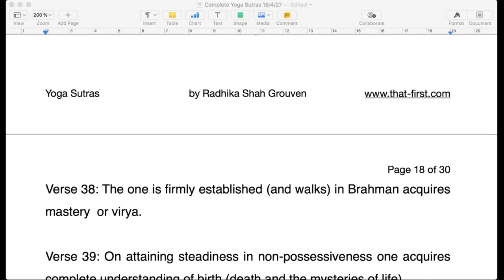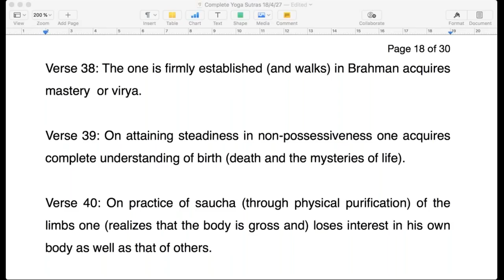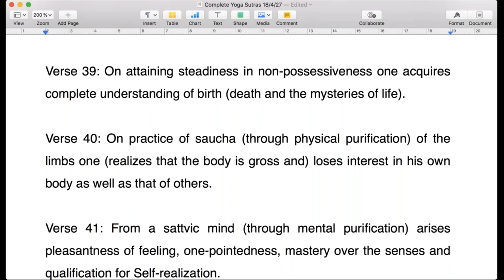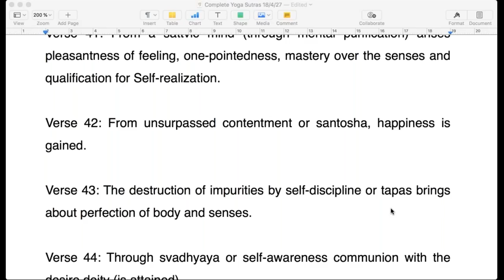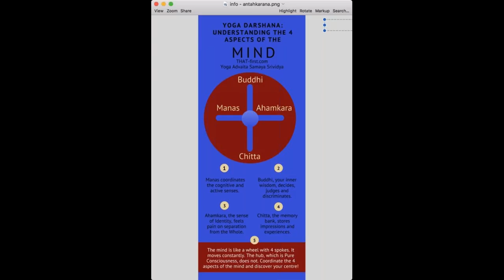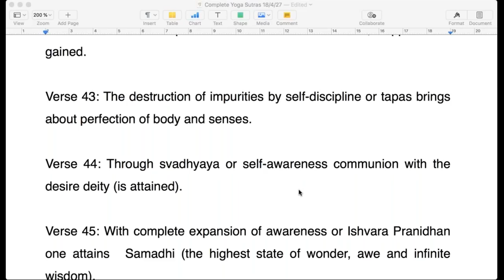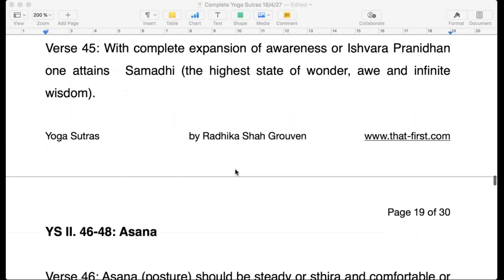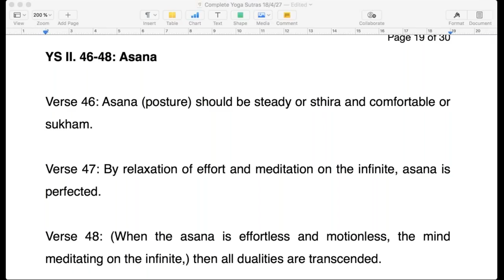Complete Yoga Sutras 13 - Are dynamic asanas necessary?